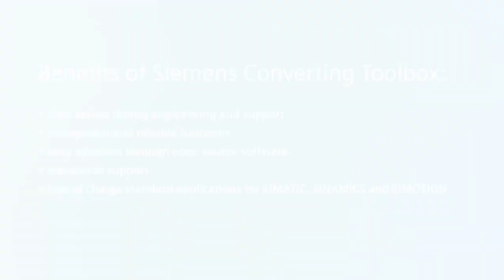Converting toolbox - pre-tested and standardized machinery solutions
Converting comprises all technologies along the continuous web. Siemens has developed a converting toolbox which shows how recurring technology issues can be easily solved using drive and automation components.